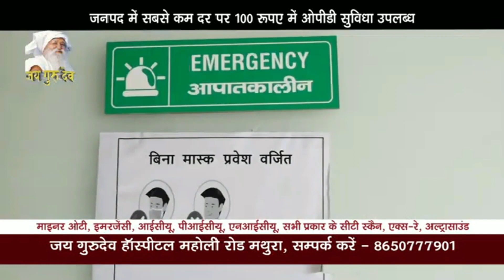छतरपुर मे एक दिन की मासूम बच्ची लावारिस हालत मे मिलने से हडकंप मच गया